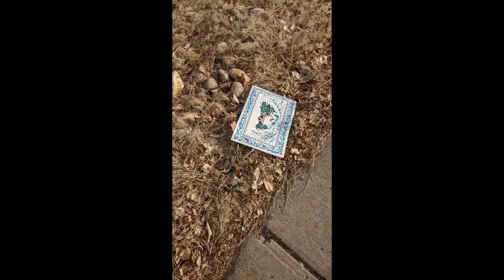community project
okay i love you goodbye!